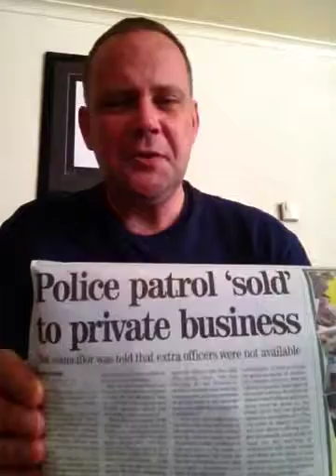You have to pay for the police now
This one might keep running . . . .